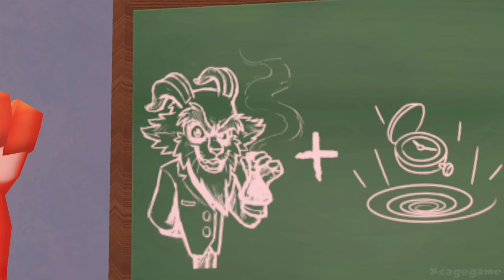Clive ‘N’ Wrench Gameplay Walkthrough Part 1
Clive ‘N’ Wrench Gameplay Walkthrough Part 1 (Nintendo Switch)
►Game Informations :